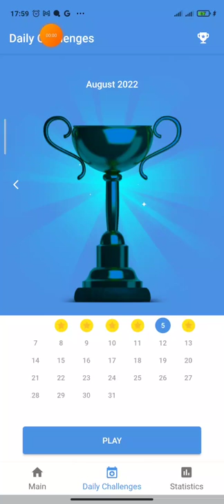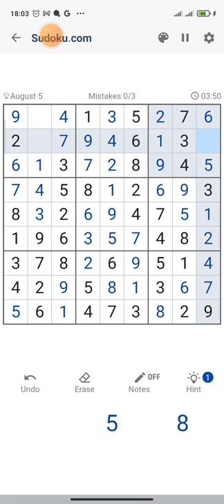Daily Challenge (5 August 2022) - Game play sudoku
Taking a stab at Sudoku is another working-memory training activity. It’s like chess — while you’re making a move, you have to think three or four steps ahead to your next move. And that’s good exercise for the brain.